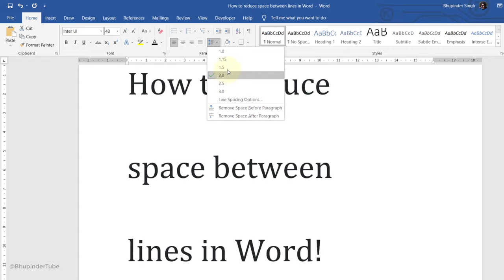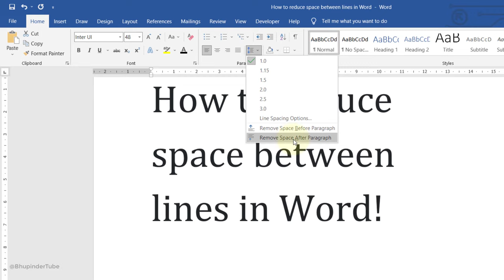How to reduce space between lines in Word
Sometimes, no matter what you do, you can't remove the extra space between lines in Word. Because there is a trick to reduce space between lines in word but once you learn it, it'll be easy. In the home tab, under paragraph section, there is an option called line and paragraph spacing. If you would click on it, then you can easily change the space between lines by reducing the number. Remember to select all the lines first. However, sometimes reducing the numbers is not enough because there is a space before and after paragraph. So, if you have pressed enter between lines, then Word thinks that you've entered a new paragraph, that's why it'll add an extra space for the paragraph. So, in order to get rid of additional space between lines, you'd also need to delete the extra space of the paragraph by selecting remove space before paragraph or/and remove space after paragraph.

*I have put a lot of efforts in making this video! It does really help. Thanks! 🙏 More related videos below*